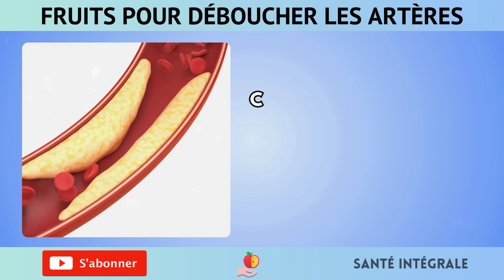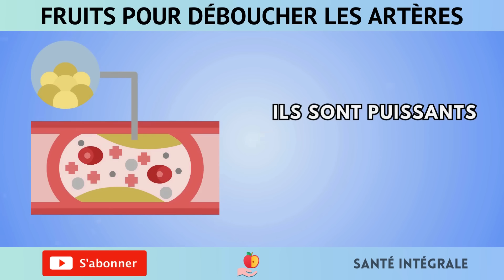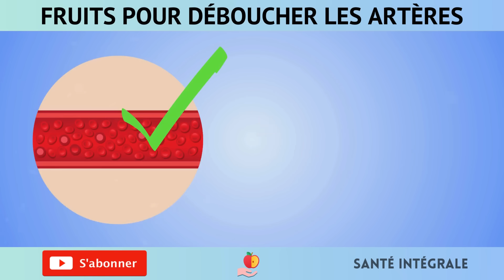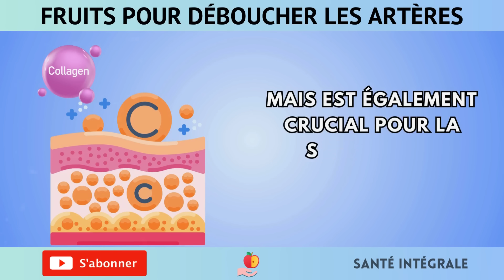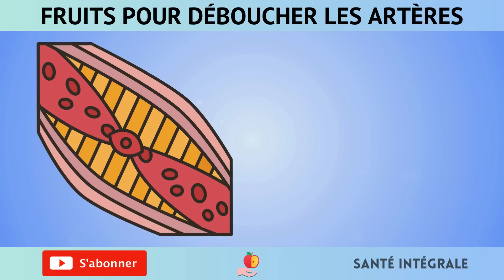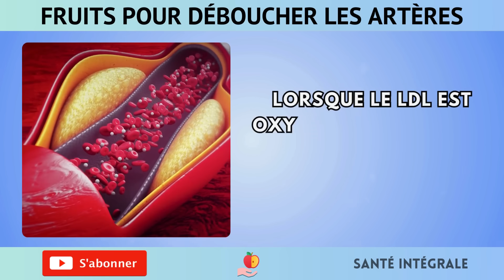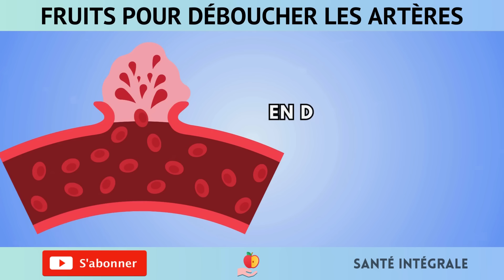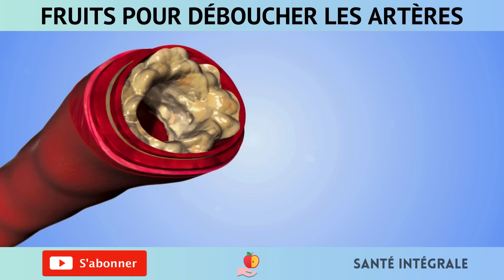Le meilleur fruit pour déboucher et nettoyer vos vaisseaux sanguins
Découvrez comment le pouvoir des fruits peut être votre plus grand allié dans la lutte contre l'athérosclérose, une condition silencieuse qui durcit et rétrécit vos artères, augmentant le risque de crises cardiaques et d'accidents vasculaires cérébraux. Dans cette vidéo, nous explorons comment un régime riche en fruits tels que les pommes, les fruits de la passion, les avocats, les myrtilles et les grenades peut aider à garder vos artères propres et promouvoir une vie plus longue et plus saine. Rejoignez-nous et apprenez sur les nutriments essentiels qui combattent la formation de plaques de graisse et protègent votre cœur. Ne manquez pas ce voyage transformateur pour votre santé !

Clause de non-responsabilité : Les informations fournies dans cette vidéo sont à titre informatif uniquement, et ne remplacent pas les conseils professionnels. Avant d'apporter des changements à votre régime alimentaire ou à votre santé, veuillez consulter un professionnel de la santé qualifié.